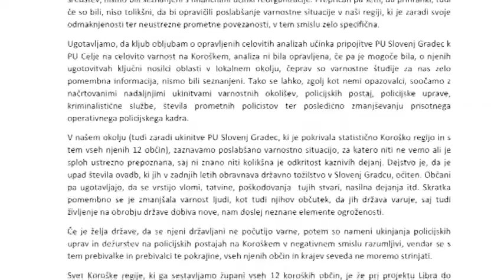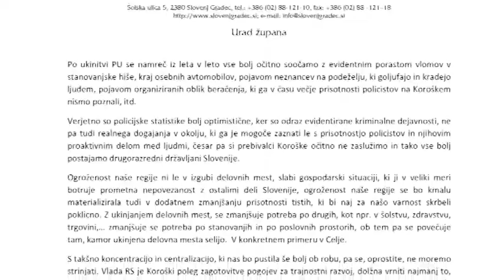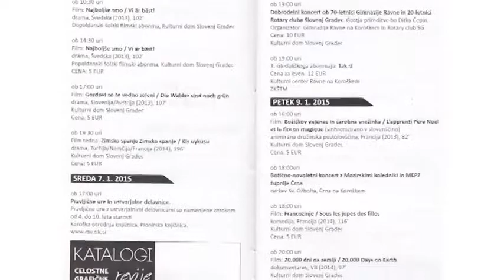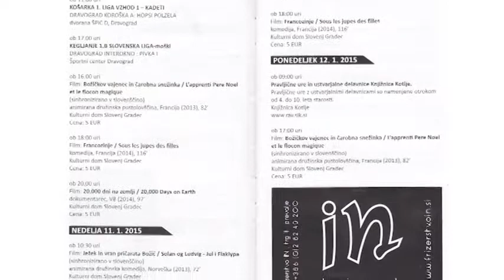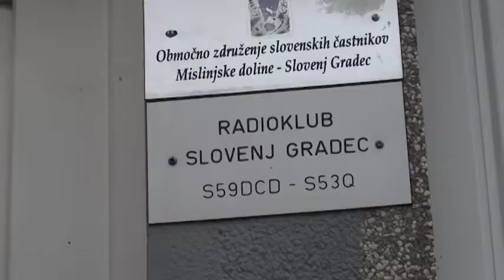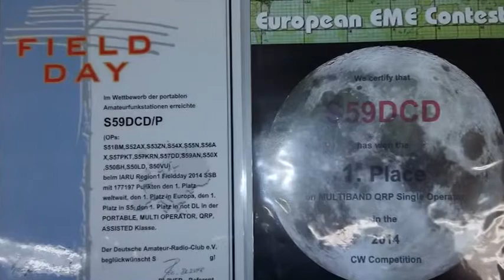Fleš (18) - 08.01.2015